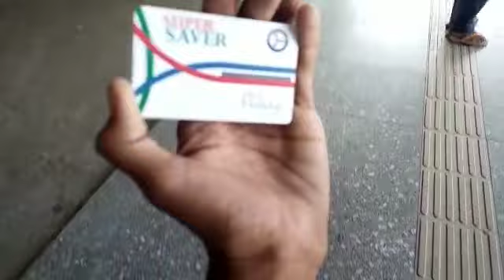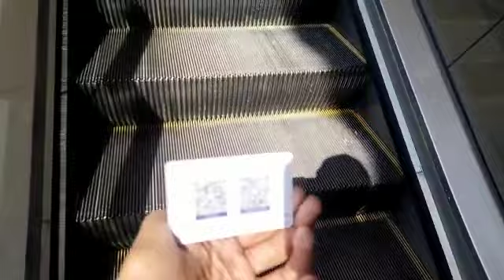Coral Video Uppal to Ameerpet # India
Aaja mobile se Ameerpet gaye the aur aaj ka block aapko Achcha Laga hoga to like karo follow karo aur comment karo surprise bhi kar do aur pahle block ke liye mere ko surprise Karke rakho aur mera insta ID bhi dekhunga aapko special Mein mil jaega aur FIR Milte Ho agale block mein aur yah block pura Dekhte jaaiye Achcha Laga to like karo follow karo okay safe and secure
this is my study

@The Coral Video